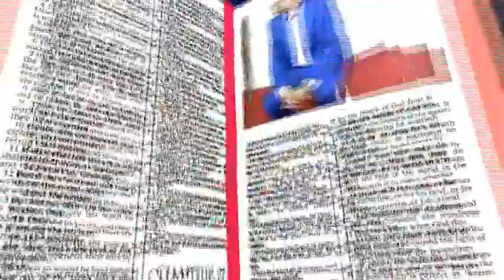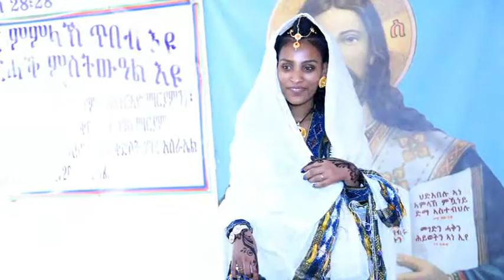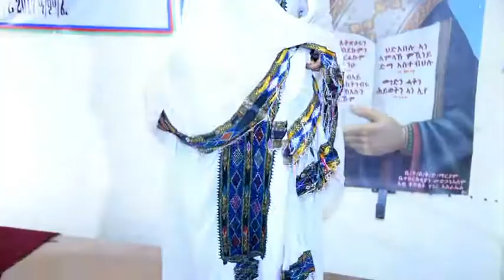Eritrean Baptism betelihem meles part 2